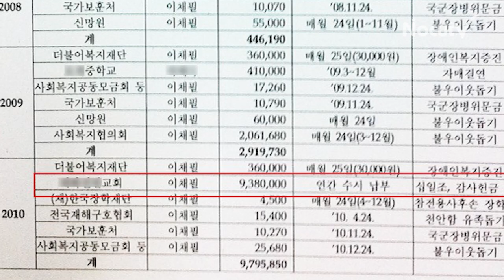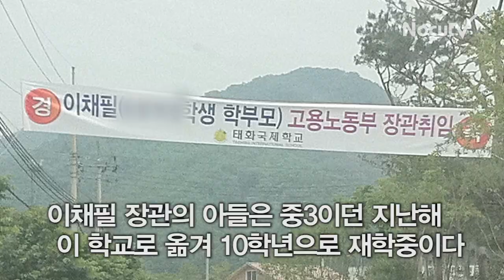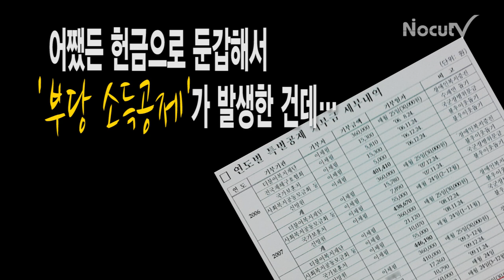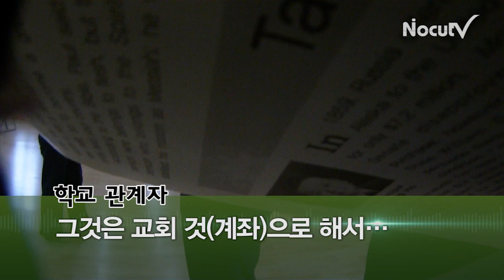NocutView - '포청천' 노동장관의 '이상한 기부'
이채필 고용노동부 장관이 유명 대안학교에 아들을 입학시키는 과정에서 이 학교를 사실상 운영하고 있는 개신교 교회에 1천만원 가까운 기부금을 낸 것으로 드러났다. 종교가 없는 이 장관이 '학교'가 아닌 '교회'에 거액의 기부금을 낸 걸 두고, 아들 입학과 부당 소득공제를 위한 '위장 기부' 의혹이 제기되고 있다 . 또 학교측 역시 정식 등록된 학원 법인이 아닌, 교회를 통해 입학 기부금을 받음으로써 '탈세' 의혹을 피하기 어렵게 됐다. [기획/제작 : 이재준 김정훈 방기열]